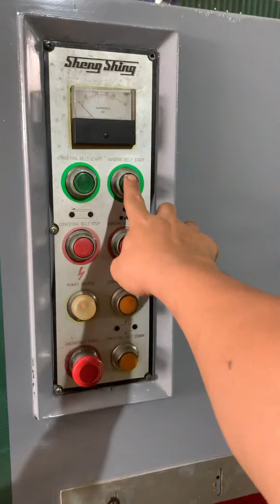nhám thùng khổ 600 mm hàng đài loan xuất nhật lh 0973766225